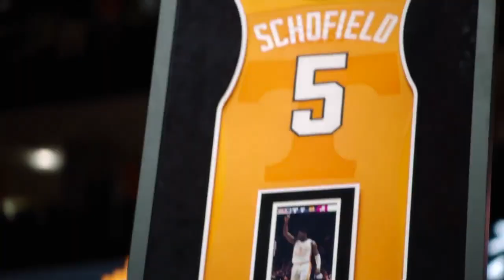Tennessee Basketball 2018-19 Season Tribute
Tennessee Basketball had an amazing season; the team won 31 games overall, which tied the school record, a #1 ranking for four straight weeks, a 19 game win streak and a "Sweet Sixteen" appearance for the first time since 2014.  Some of you had asked for a season montage, and so I've delivered.